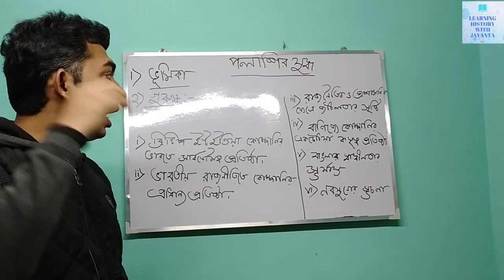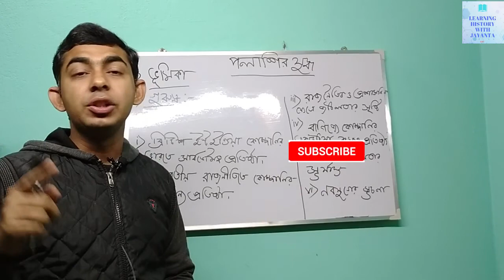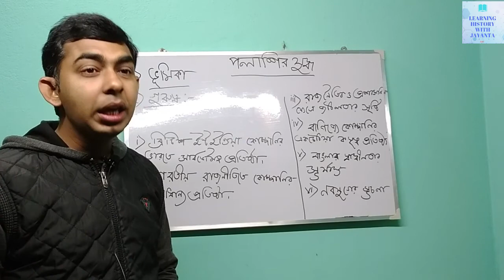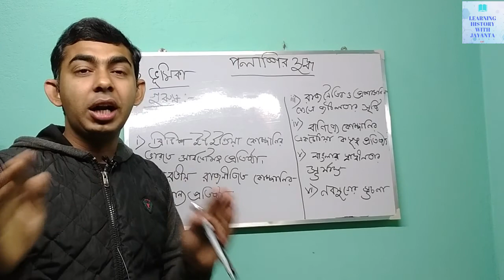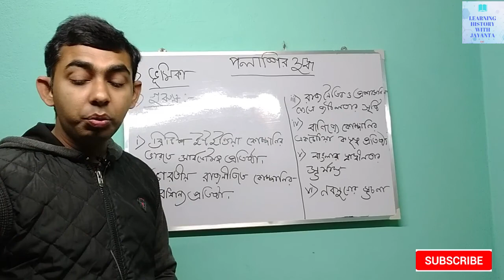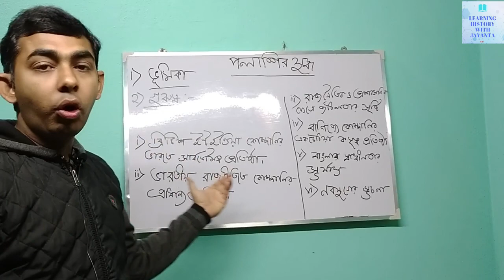পলাশীর যুদ্ধ: গুরুত্ব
নমস্কার, আপনাকে স্বাগত Learning History with Jayanta চ্যানেলে

আজকের ভিডিওর বিষয়:- পলাশীর যুদ্ধ ও তার গুরুত্ব।

Camera We Use:- Redmi 8
Video Shooting app:- Open Camera
Editing Software We Use:- Filmora 9 Pro

Camera & Editing:- Subrata Halder
Description & Channel Management:- Akash Roy